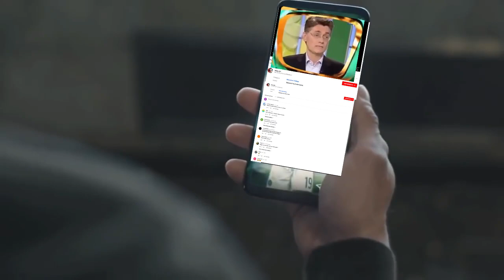Mario Götze WM Spot